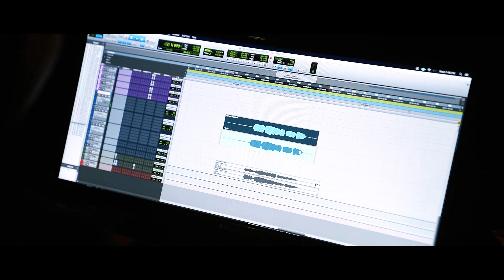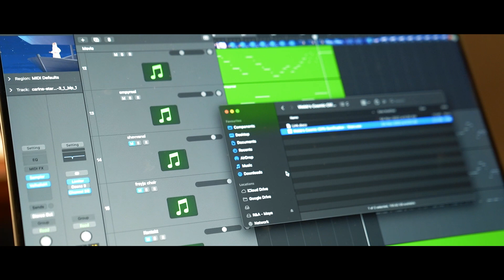The Science of Sound (Making of National Day)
Now, you might be wondering how we created the UAE’s National Anthem using space sounds? Aren’t you?

So let’s watch the behind the scenes for the film.

Incredible isn’t it?